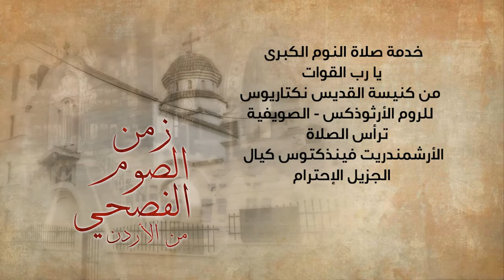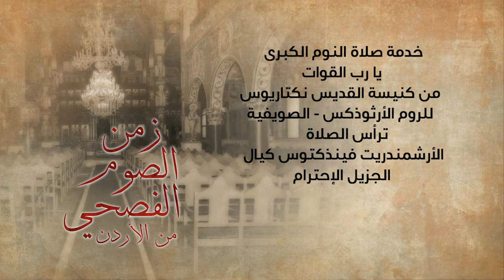نورسات الأردن : خدمة صلاة النوم الكبرى يا رب القوات